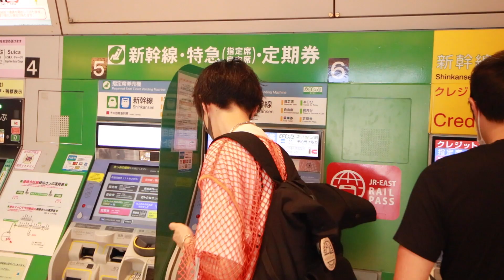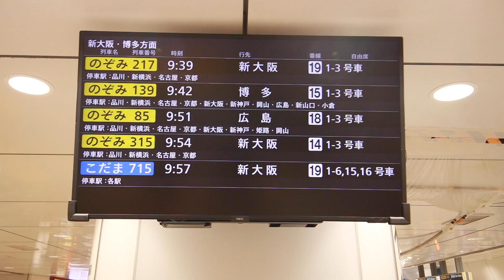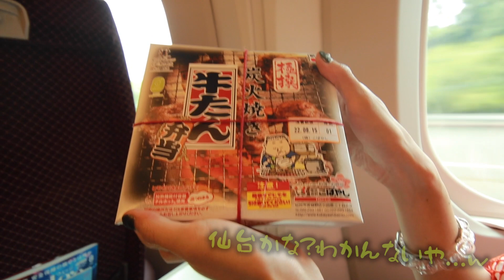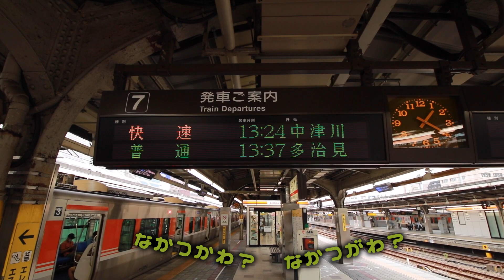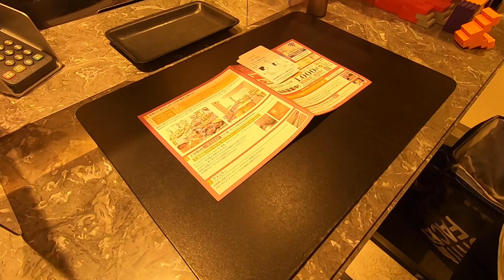【みそ&すけvlog】セカオワドームツアーDGDD名古屋公演に行った日のVlog ［前編］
☆DGDD 名古屋公演の様子☆

 @【club FANTASY】セカオワファンCh

★club FANTASYとは
セカオワファン界隈を盛り上げるべくファン歴10年以上のファンタジー太郎とMisoがMCとなり
SEKAI NO OWARIにまつわる様々な情報を発信中！

★不定期でツイキャスにてラジオ配信中！